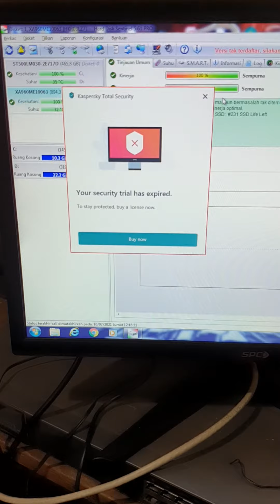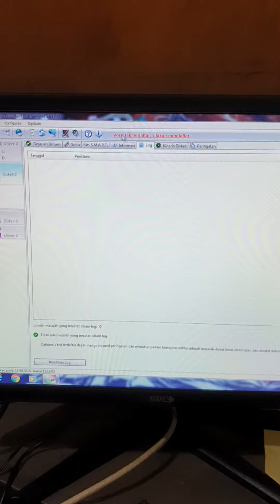Bukalapak Transaksi Nomor: 213163193951